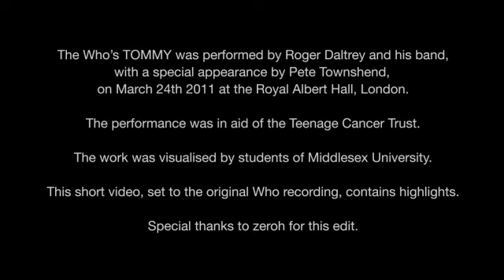Tommy / RAH Animation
Animation from Roger's RAH gig. Featuring songs from Tommy.